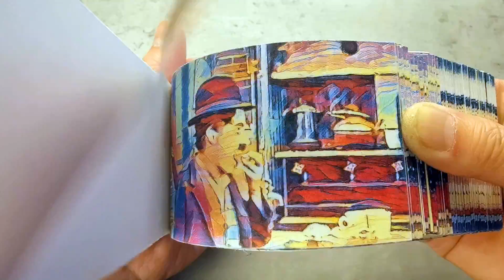Chaplin flip book | Chaplin steals food cleverly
Chaplin’s classic movie, I added color to it and made a flip book